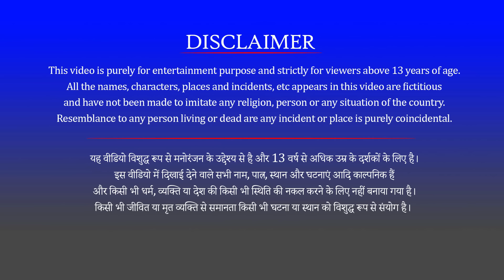अनोखा पंखों वाला बड़ा शेर जादुई ताज और काला चीता Anokha Pankho wala Sher Jadui Taaj aur Kala Cheetah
अनोखा पंखों वाला बड़ा शेर जादुई ताज और काला चीता Anokha Pankho wala Sher Jadui Taaj aur Kala Cheetah Ki Kahani Animals Stories @funnyanimalsvideos8740